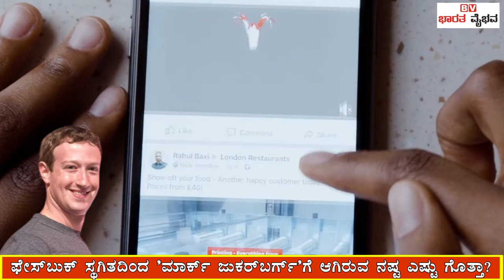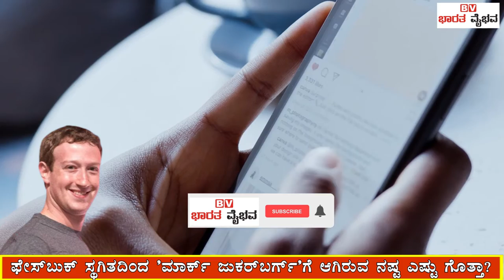ಫೇಸ್ಬುಕ್ ಸ್ಥಗಿತದಿಂದಾಗಿ ಮಾರ್ಕ್ ಜುಕರ್ ಬರ್ಗ್ ನ ನಷ್ಟ ಎಷ್ಟು ಗೊತ್ತೆ? Zuckerberg Loses $7 Billion In A Day